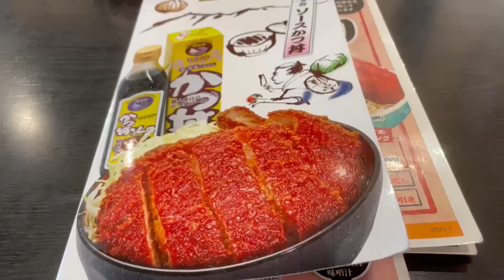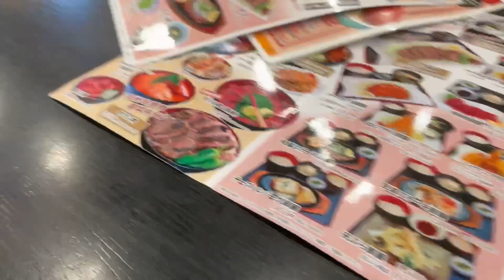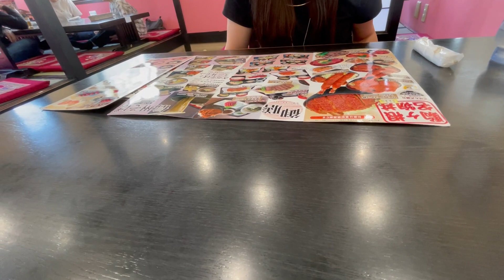【行列の出来る店】ソースカツ丼 明治亭 長野県駒ヶ根名物【デブ飯】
ソースカツ丼遠征してきました